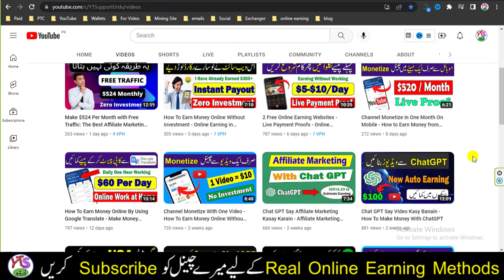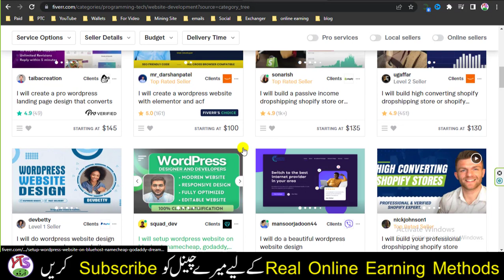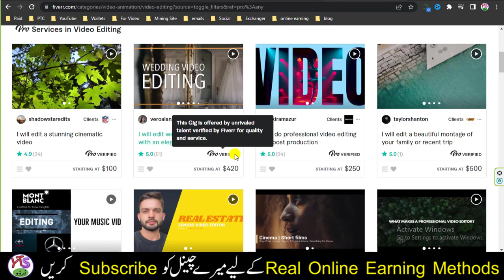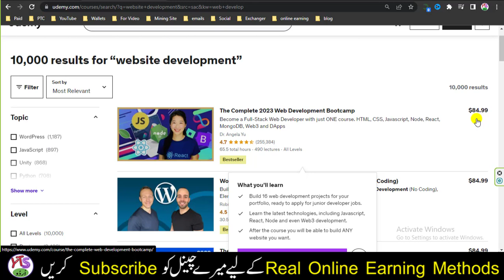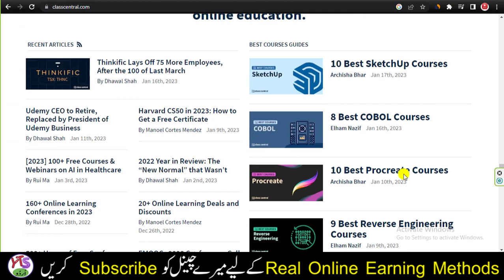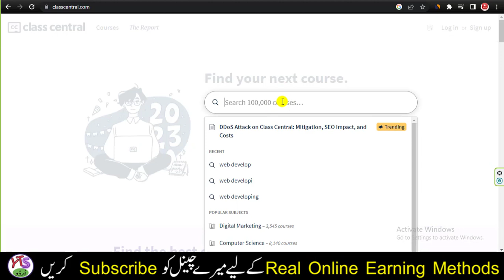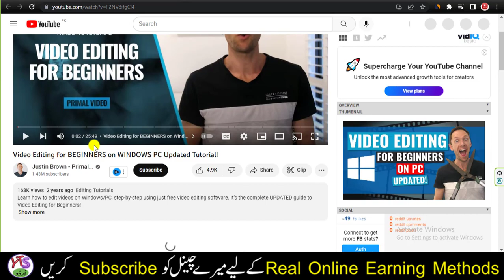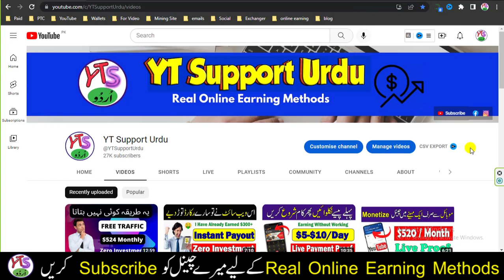$100 Weekly - How To Earn Money Online Without Investment - Free Online Courses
AoA! today in video $100 Weekly How To Earn Money Online Without Investment Free Online Courses. Click on Link given below: